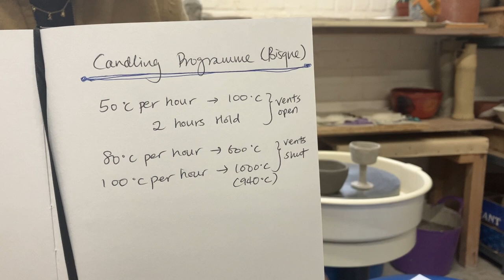How to bone dry pottery to avoid cracks and explosions during firing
On the importance of drying clay well before firing. A few ideas and techniques:
0:00 Drying fundamentals
1:12 Trapped air explosions— open vs. closed forms
2:55 How to know when the clay is bone dry
4:30 'Candling' drying technique
6:07 'Toasting' drying technique